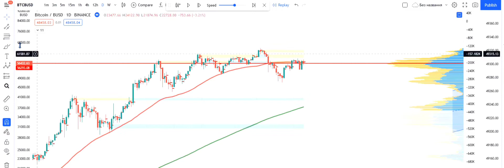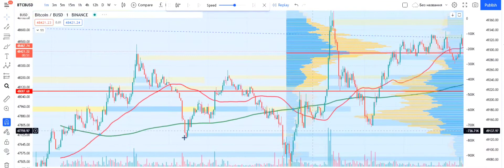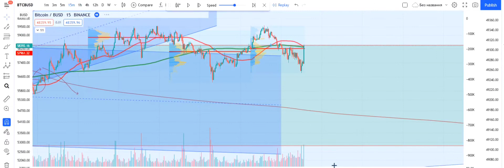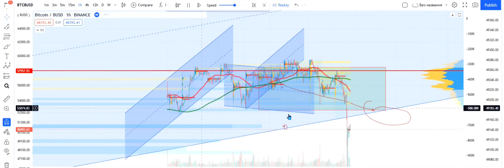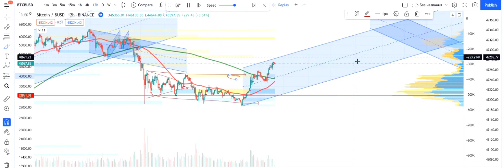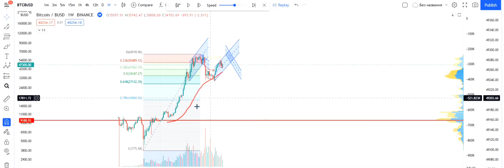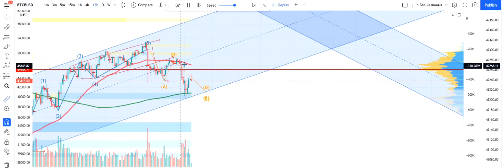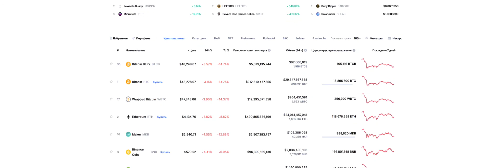Ч. 2 Как начать зарабатывать на бирже лидеры роста IOTX CEL NEAR GALA LEO HT BTT MATIC - WAXP 1INCH